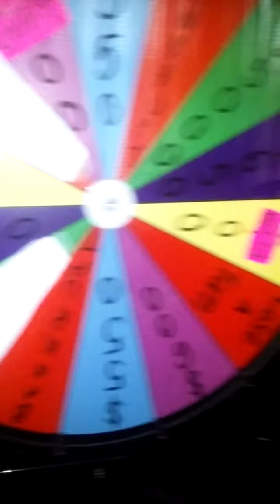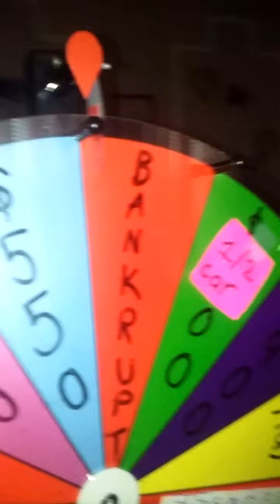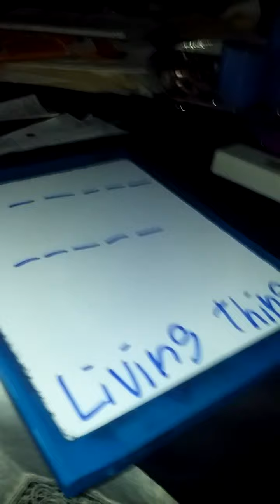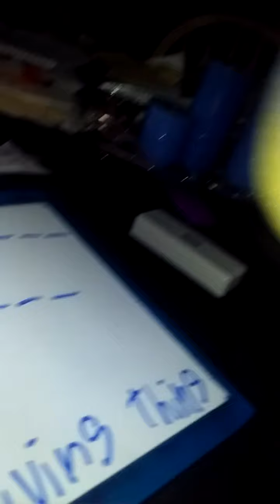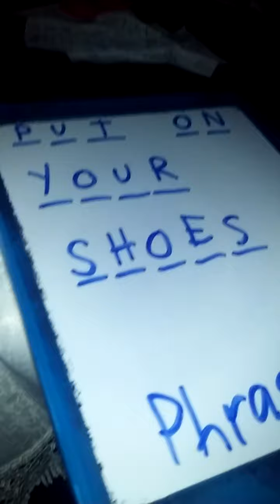Wheel Of Fortune (Plush Edition 7)